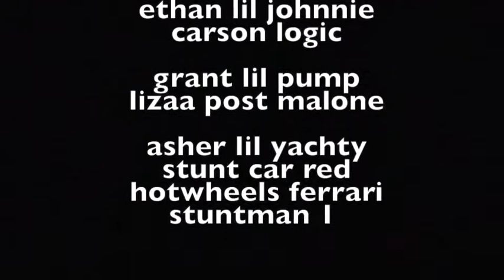Midsummer Nights Dream English Video for Mrs. Grant